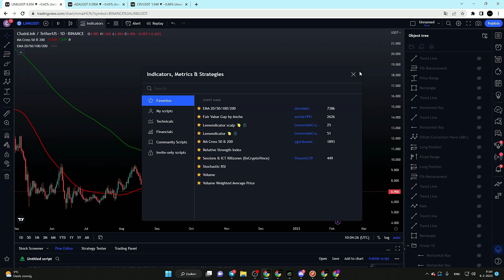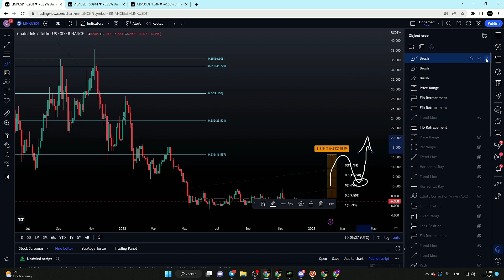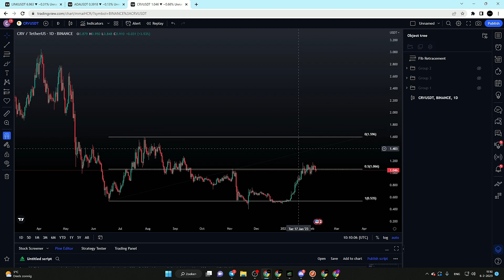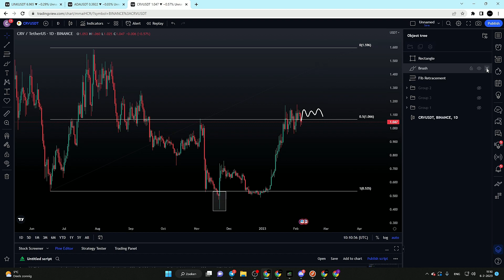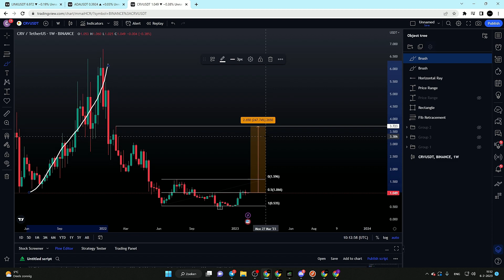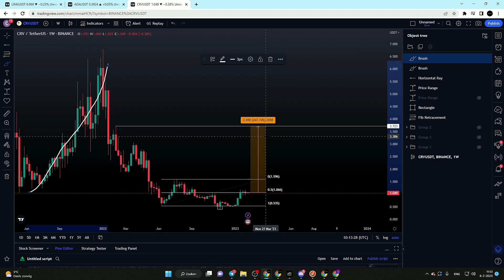MY TOP 3 ALTCOINS FOR THE NEXT BULL-RUN!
Hi there, we are Crypto Guru Network a crypto community and we are here to help you. By providing updates on Bitcoin, altcoins and making educational video´s about trading I wanna help you to take the next step of becoming a professional trader.

Besides this Youtube channel I also run my own Discord, where I give trade set-ups/ideas, educational content and teach everyone how to trade.

Before you listen to what I have to say: I am NOT a financial advisor and therefore not responsible for financial damage if you follow my analysis and trades. I am here to educate and give my opinion on the markets and share the moves I am making in the cryptocurrency market!